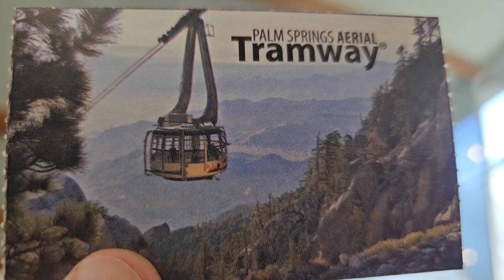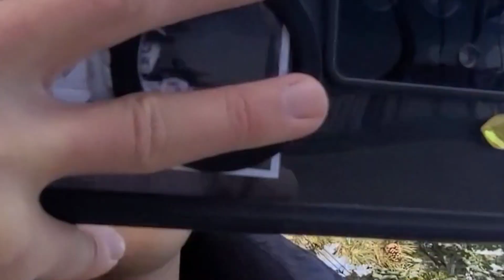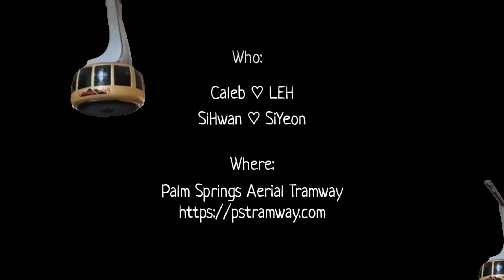그대를 대려가고 싶었던 곳 : Palm Spring Tram